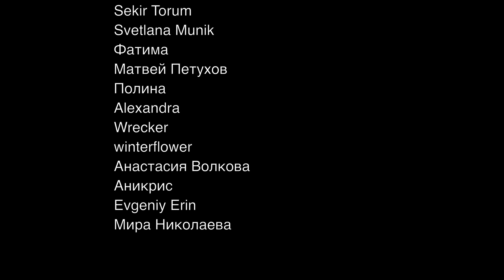Честная реакция на Jisoo (Blackpink) — Flower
00:00 Вступление
00:47 Краткая история Jisoo
04:28 Реакция на клип
08:56 Второе прослушивание